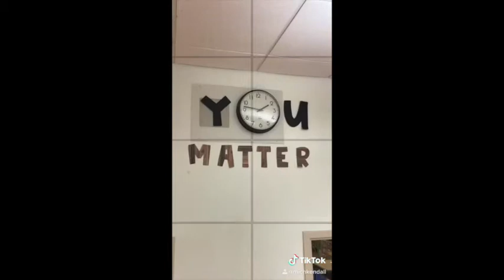TeacherIntroVideo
Welcome to Room 201 and your best year ever!